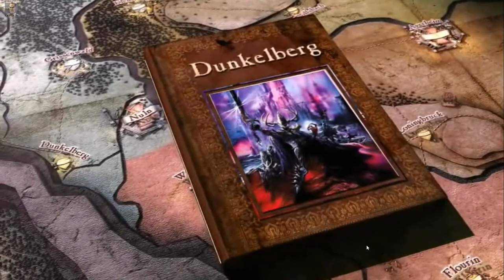"Warhammer Quest" #16 Looted Empire Shield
Turowa gra strategiczna od studia Rodeo Games stworzona na podstawie systemu figurkowego o tej samej nazwie. Gracze kierują śmiałkami przemierzającymi losowo generowane podziemia w poszukiwaniu sławy i bogactwa. Podczas przygody czeka jednak na nich mnóstwo niebezpieczeństw i wrogów.